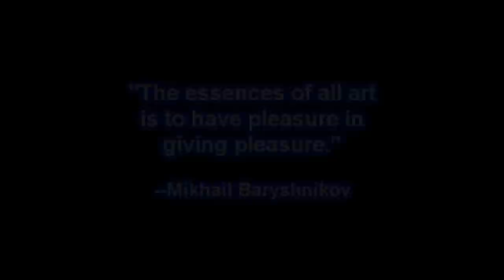Scholastic Art Winners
This video promotes the scholastic art winners from Waukesha West High School